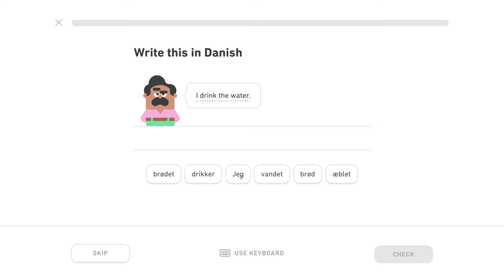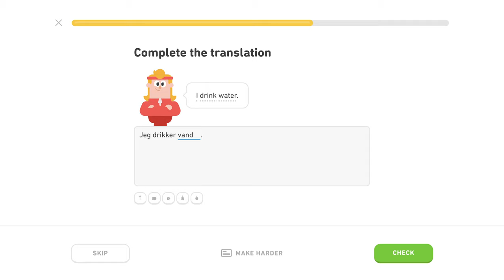♍️ Základy 1 - Level 3/5, lekcia 2/3 - Dánsky s Yetim